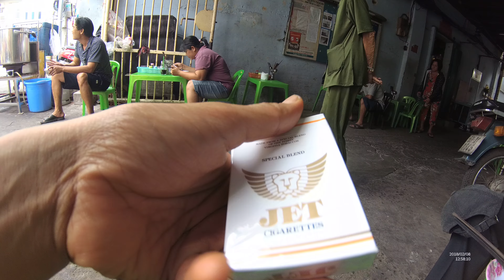HCMC Street Food Soup Pork YN020577